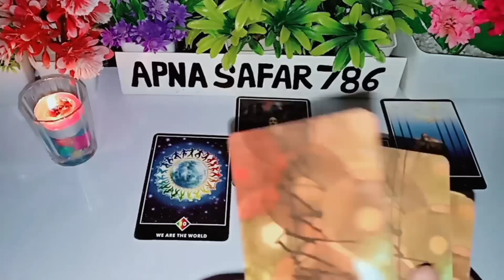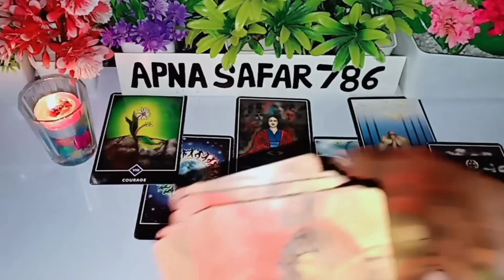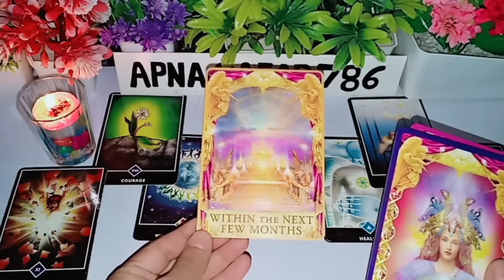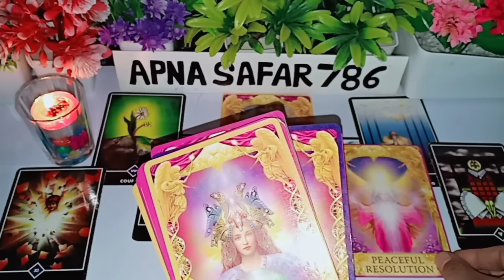🤔WO WAPAS JAB AAYENGE KYA WISHWAS SATH LAYENGE?/WO KYA SOCH RE HAI 😊HINDI TAROT READING 🦋 TIMELESS 🦋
WO WAPAS JAB AAYENGE KYA WISHWAS SATH LAYENGE?/WO KYA SOCH RE HAI 😊HINDI TAROT READING TODAY 🦋TIMELESS 🦋

1:- it's a general and collective reading and also it's not gender specific.this is timeless/for all zodiac signs reading.
2:- this reading describe what you are manifesting in your life by your current energy and thoughts.
3:- watch these videos for entertainment and guidance purpose and don't take any major decisions of your life based on tatot reading.
4:- this channel and videos are not responsible for what you do in your life.
5:- I don't do personal reading so be aware of froud people.
6:- I never provide my number in comment & description section please be aware of scammers & frouds.